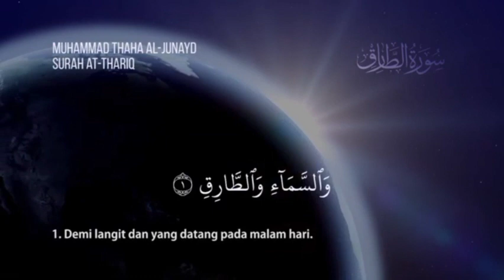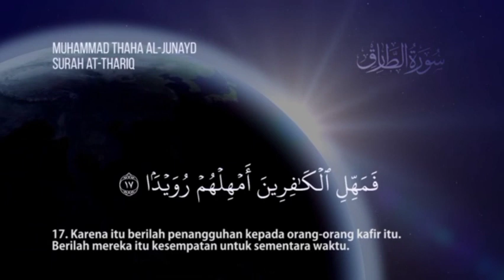𝐒𝐮𝐫𝐚𝐡 𝐓𝐚𝐫𝐢𝐪 | 𝐁𝐞𝐚𝐮𝐭𝐢𝐟𝐮𝐥 𝐐𝐮𝐫𝐚𝐧 𝐑𝐞𝐜𝐢𝐭𝐚𝐭𝐢𝐨𝐧|𝐐𝐮𝐫𝐚𝐧 𝐓𝐢𝐥𝐚𝐰𝐚𝐭| 𝐂𝐨𝐩𝐲𝐫𝐢𝐠𝐡𝐭 𝐟𝐫𝐞𝐞 𝐐𝐮𝐫𝐚𝐧 𝐓𝐢𝐥𝐚𝐰𝐚𝐭|𝐂𝐫𝐞𝐚𝐭𝐢𝐯𝐞 𝐂𝐨𝐦𝐦𝐨𝐧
OUR MISSION 🌍

SPREADING HOLY QURAN all over the world this is copyright free Quran recitation video You Can Use This Anywhere without any issue

WARNING📢📢
⚠️⚠️Aap sab Sai 1 Request h Jo bh mere videos use kren ya audio koi Masla nh pr plz thumbnail apna Bnaye us pr copyright 🚫 a skta h THANKS ⚠️⚠️

🔻TAGS🔻

𝐓𝐡𝐞𝐦𝐞🔻

This Surah discuses two themes:

1-That man has to appear before God after death.

2-That the Qur'an is a decisive Word which no plan or device of the disbelievers can defeat or frustrate.

𝐁𝐞𝐧𝐞𝐟𝐢𝐭𝐬 𝐨𝐟 𝐑𝐞𝐜𝐢𝐭𝐢𝐧𝐠 𝐒𝐮𝐫𝐚𝐡 𝐓𝐚𝐫𝐢𝐪 🔻

Reciting surat Tarik has many benefits and advantages, including the following :

• Reciting Surah Al-Tariq has great merit for its reciter on the Day of Resurrection.

• It helps the reader to get closer to his Creator and improve his spiritual condition.

• some of the predecessors said about reading it on any healing drink from anything.

• And in reading it, it preserves things and is safe for souls.

• It is said that it has merit in decoding magic and repelling harm and envy.

• As he explained that the human soul is preserved by it, and he is the one who writes every big and small thing that the soul performs.

• The role of the Hafaza after memorizing and writing works extends to preserving sustenance, work, and life.

• And Allah tells a man that he has to keep him to be a deterrent for him to look into his actions and return his papers properly so that his life will be straightened.

• Allah mentions his greatness in creating the universe so that man realizes his weakness and size, as well as the ability of his Creator.

• It also shows the stages of human development and growth, starting from being a sperm, then to a leech, then to a sperm, then it becomes bones covered with meat and Allah breathes into it from his soul and grows to come out to life from his mother’s womb and passes over him and returns to his weakness again.

• A person must know the value of himself and the extent of his weakness and stop being arrogant and stubborn.

• Allah can reveal the mysteries and secrets that man has long been keen to hide, for Allah knows what souls hide.

• Allah can resurrect the dead, as He sends down rain from the sky, so the earth swells and cracks, and the dead emerge from it again.

• Allah knows what the infidels are doing with machinations and plots, so He is waiting for them on the Day of Resurrection with a severe torment.

• Allah attributes to Himself the attribute of maliciousness, and what is meant by that is His respite for the unbelievers and the polytheists, and His patience against their plots and with them, to lure them to torment.

• In the last verses, Allah emphasized the greatness of the Holy Qur’an, for it is free from mistakes and distortion, and whoever misguides its verses has committed major sins.

• Allah has placed the star in the sky to protect the Holy Quran from the theft of Satan and making it possible for you to spread the news.